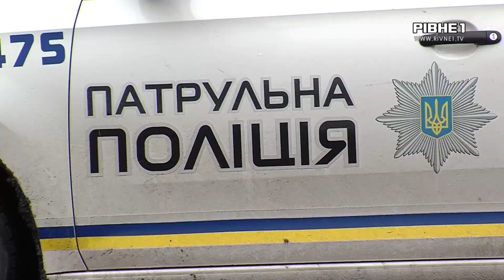У Рівному на жінку наїхав трактор, який чистив тротуар від снігу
Жінка чекала на зупинці тролейбус. Трактор зненацька збив пенсіонерку. Нині вона у лікарні проходить відповідні обстеження. Медики кажуть, лишень за ранок до травмпункту поступило близько 20 пацієнтів із забоями та переломами. Усе через ожеледицю. Яна Євтушок продовжить.